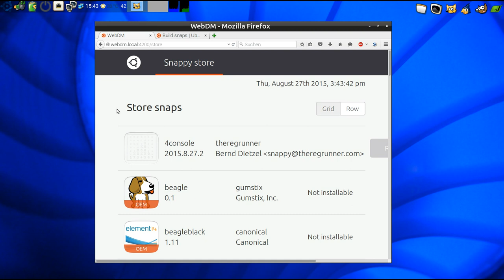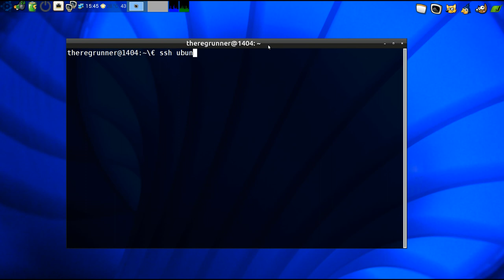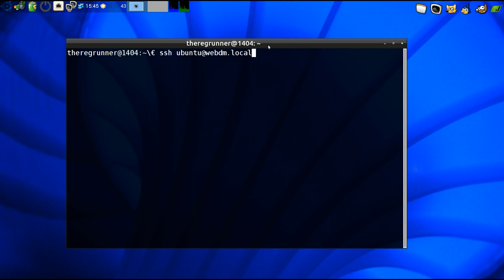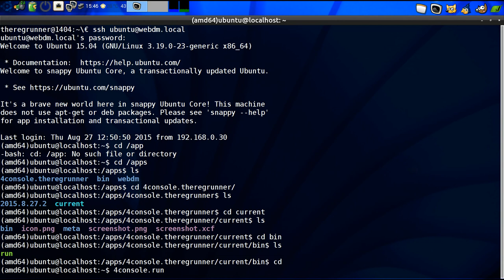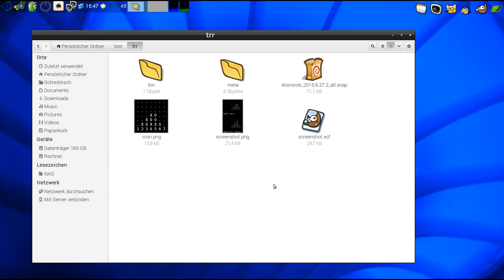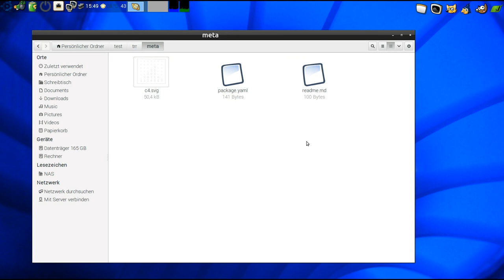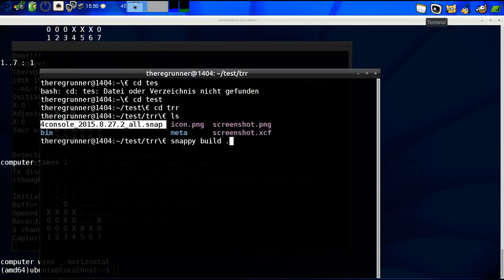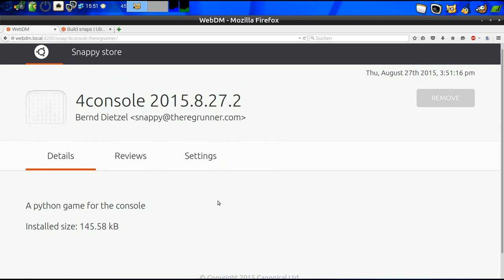Dein Programm im Ubuntu Snappy Store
Ein "Snap" Paket erstellen und veröffentlichen.